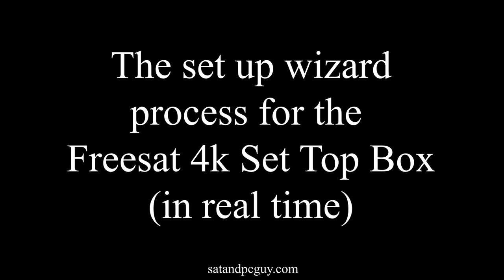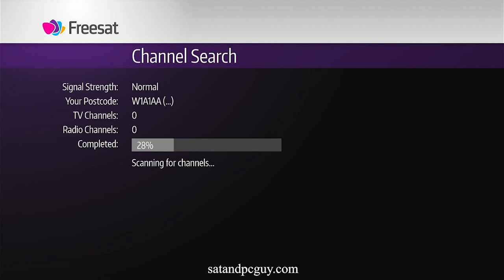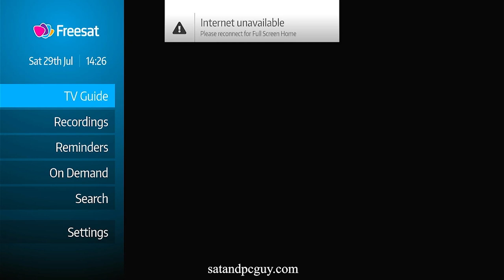Freesat UK Recordable 4K Set Top Box - Set up Process - Review Update 5 - July 2023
Freesat UK Recordable 4K Set Top Box - Set up Process - Update 5 - July 2023

Freesat - Subscription Free UK TV

In February 2020, Freesat launched a new 4K / UHD satellite receiver, manufactured by Arris. This is the "non recording" version, with a recording version, with 500gb, 1tb and 2tb hard drives, to be released "later".

Back in March 2020 I did a set up and review of this new Freesat 4K set top box from Arris

In June 2020 I decided to give the box another go, after a firmware update - where the box became so unresponsive.

In August 2020, the box received another new firmware, so I tried to see if the remote control problem had been resolved

In October 2020, I try the box again to see if countless reboots and factory resets can solve this problem :

In late 2021, Freesat did a large firmware update - for which more details can be found here :

And this video in July 2023, shows the install wizard